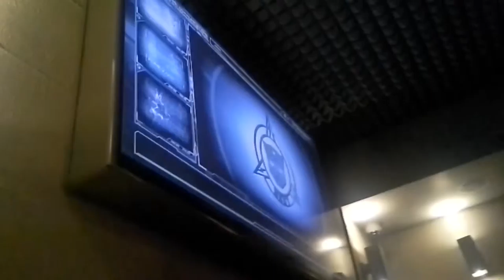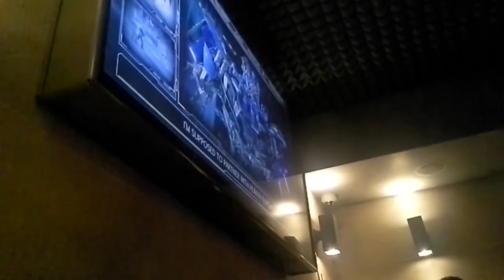HALLOWEEN HORROR NIGHTS AT UNIVERSAL STUDIOS VLOG!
I had an amazing time at HHN at Universal this year. First time ever going, and I'm already planning my trip again for next year.